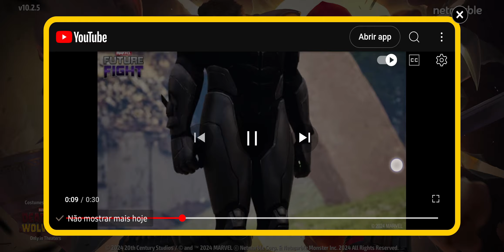3408.2 - MARVEL FUTURE FIGHT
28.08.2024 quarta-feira